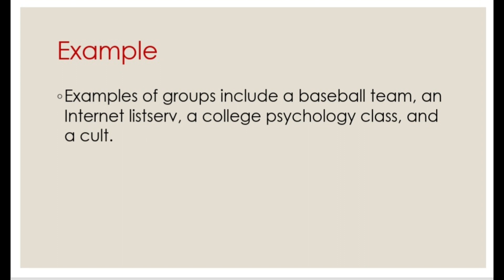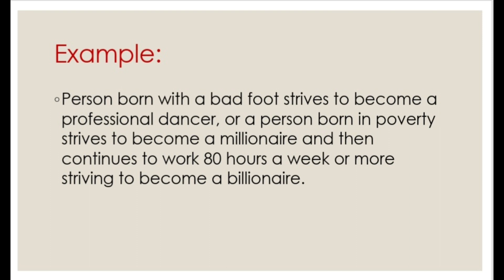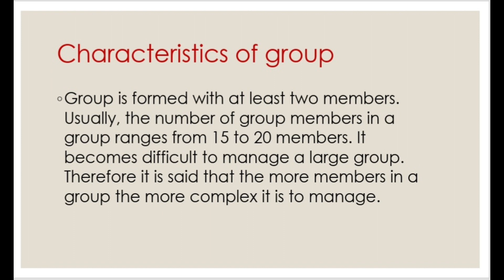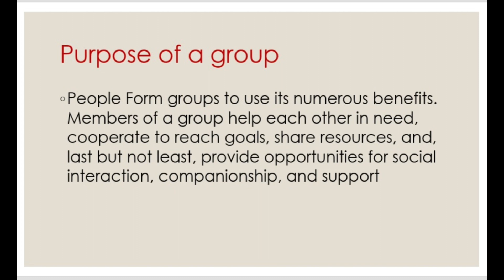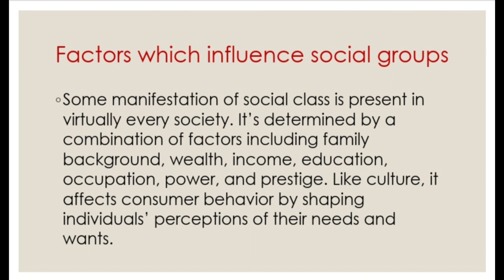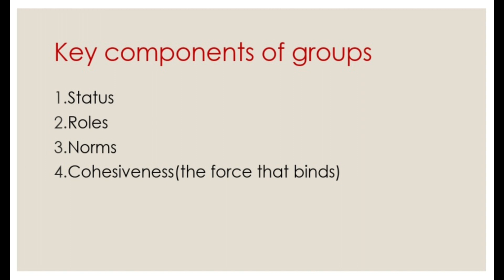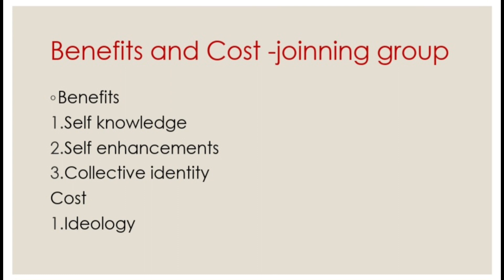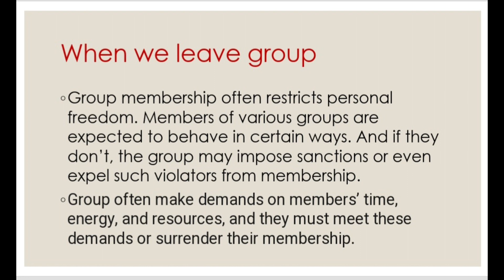Groups and Individual in Social Psychology | Basic Social Groups - Types of Group | in Urdu & Hindi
Welcome to Desert Rose Psychics! In this enlightening video, we delve into the fascinating field of social psychology, exploring the dynamics of groups and individuals. Join us as we unravel the complexities of social behavior and shed light on the fundamental aspects of basic social groups.

We begin by examining the concept of individuality and how it interacts with group dynamics. Discover the characteristics of groups, the various types of groups that exist in society, and the purpose they serve in our lives. Understand the structure and features of a group, as well as the factors that can influence social group formation and dynamics.

Furthermore, we delve into the key components of a group, exploring why individuals are drawn to join groups and the benefits and costs associated with group membership. Gain insights into the reasons why individuals may choose to leave a group and the implications it has on both the individual and the group as a whole.

This video is presented in Urdu and Hindi, ensuring accessibility for a wider audience. Prepare to deepen your understanding of the intricate social dynamics that shape our lives.

Let's embark on a journey towards greater understanding of ourselves and the world around us.

Cover Topics:

1. Basic social groups in social psychology
2. Types of group in social psychology
3. Characteristics of social groups
4. Purpose of a social group
5. Structure of a social group
6. Features of a social group
7. Factors influencing social groups
8. Key components of a social group
9. Reasons for joining a group in social psychology
10. Reasons for leaving a group in social psychology
11. Benefits and costs of joining a social group